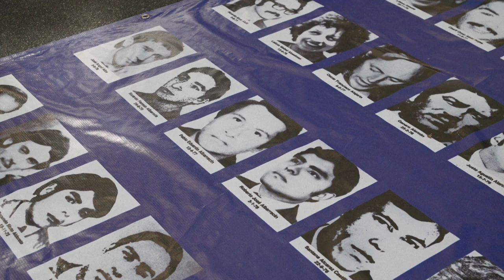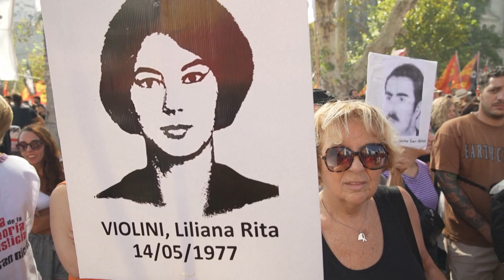Argentinos homenageiam vítimas de ditadura no Dia da Memória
A Argentina teve um dia para lembrar das vítimas da ditadura no país. Sob lemas como ‘Nunca mais’ e ‘Nem perdoamos, nem esquecemos’, milhares compareceram aos protestos de sexta-feira (25).